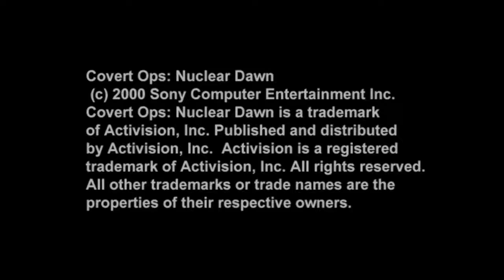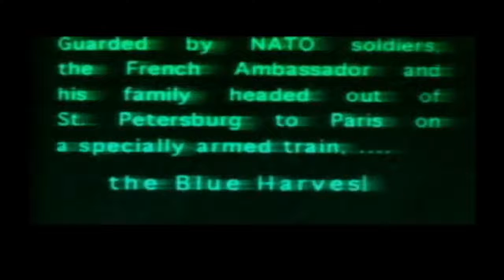Omi's Video Game Vault: Covert Ops Nuclear Dawn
Released for the Playstation 1 in 2000. Developed by Sugar & Rockets,published by SCE / Activision. Also known as Chase the Express in other regions. A 3rd person action-adventure game taking place on a train. The French Ambassador and his family have been kidnapped,and it's up to lone NATO agent Jack Morton to try and rescue them. Believe it or not,plays kinda like Resident Evil. It has tank controls,fixed camera angles,limited inventory,and an emphasis on rationing ammo and health items. I don't know a lot about this game since I just obtained it recently. Mainly learned about it from a video on Resident Evil clones,so shoutouts to @AvalancheReviews for pointing out this neat game.